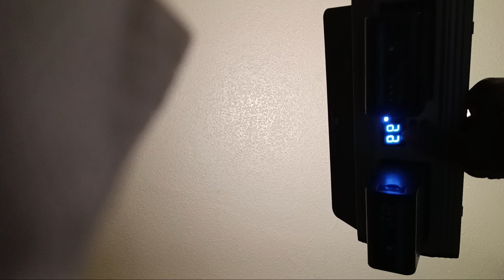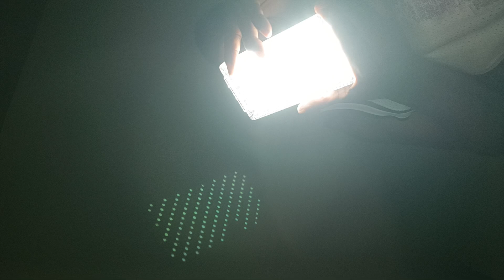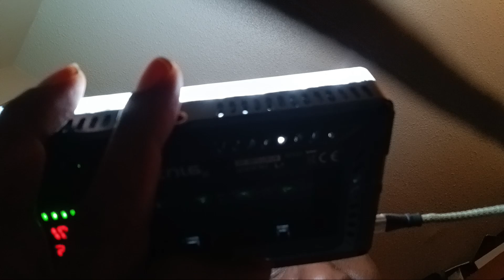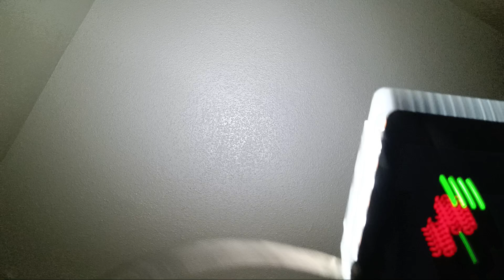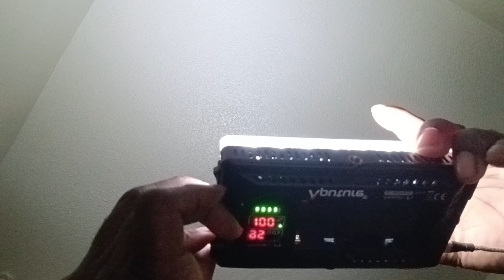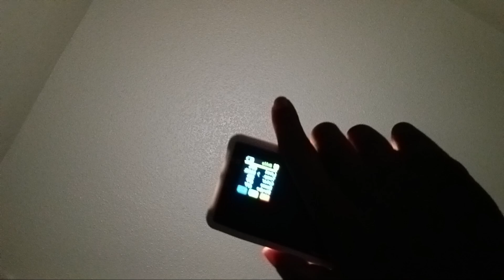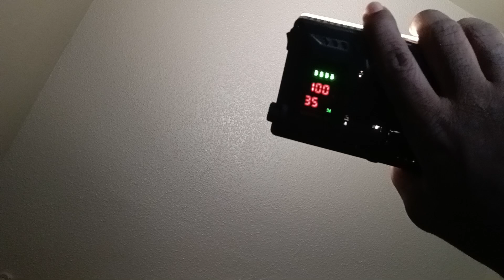checking my battery powered lights